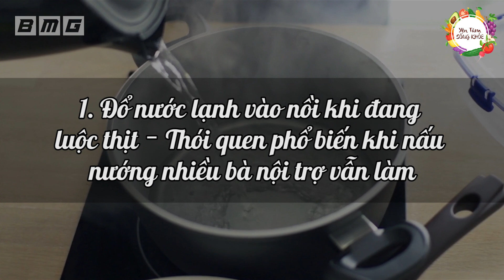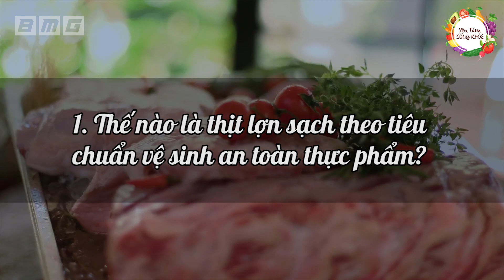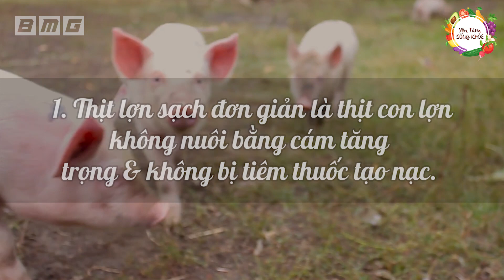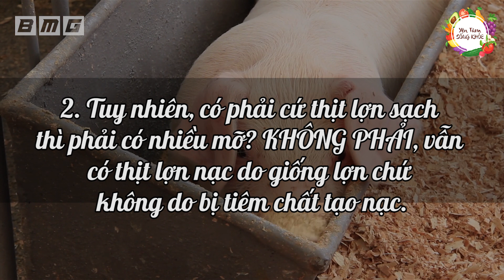Sai Lầm Tai Hại Khi LUỘC THỊT Hại Cả Nhà Ra Nghĩa Địa Nhanh Hơn Ung Thư - Rất Hại Sức Khỏe